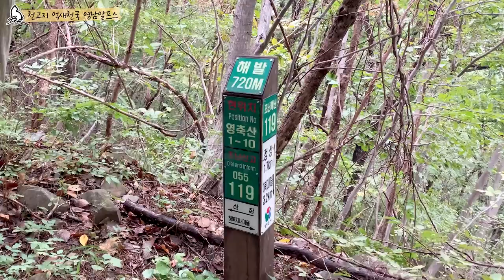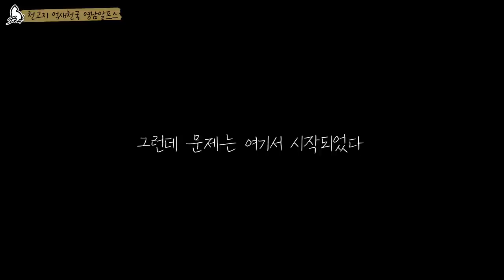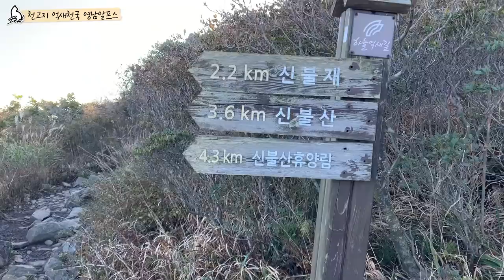아무도없는 산...자는데 이상한 소리가? 역대급 강풍, 영남알프스 20km 종주백패킹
안녕하세요❤️
억새로 너무나도 유명한 영남알프스에 다녀왔습니다
동계시즌이 시작되었나 싶을 정도로 갑작스럽게 찾아온 추위로
벌써부터 산 정상은 꽁꽁 얼었더라구요
많은 일들이 있었던 1박 2일간의 20km 반종주 백패킹!

☑️Gear List

▪️텐트 : 씨투써밋 텔러스 TR2
▪️배낭 : 오스프리 렌 65L
▪️디팩 : 미스테리월 디팩 L
▪️테이블 : 베른 트레킹패드
▪️물통 : 날진
▪️매트 : 빅아그네스 인슐레이티드 코어울트라
▪️해드렌턴 : 패츨
▪️침낭 : 트라우마 알파인 구스다운 300D
▪️등산화 : 캠프라인 블랙스톰
▪️등산스틱 : 블랙다이아몬드 트레일코크 트레킹 폴
▪️모자 : Kavu 카부
▪️우모바지 : 아우트리거
▪️경량패딩 : 단톤 DANTON
▪️패딩자켓 : 룬닥스 비크 후디
▪️레인쉘자켓 : 블랙다이아몬드 스톰라인 레인쉘

iphone XS / Gopro 8 hero

1080p 고급화질 설정하시고 봐주세요😀